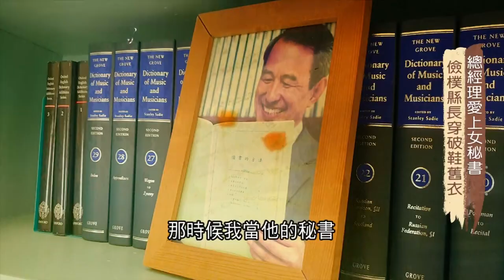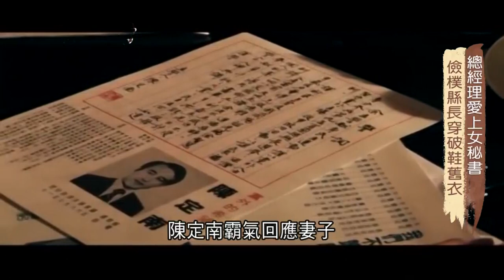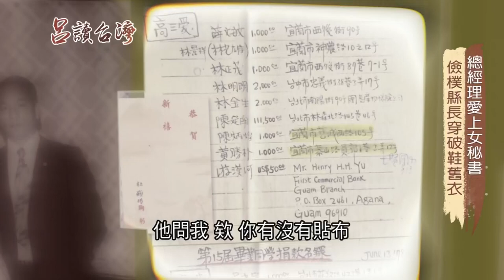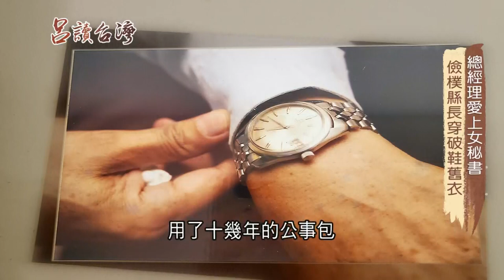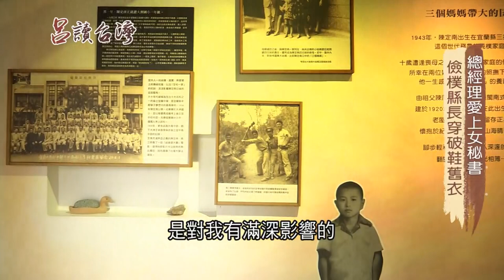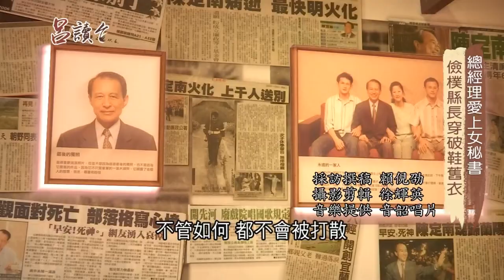總經理愛上女秘書！張昭義稱陳定南連"郵票的角度"都非常堅持 曝"勤儉"個性鞋底都磨破了仍捨不得換...｜呂捷 張齡予主持｜【呂讀台灣】20200906｜三立新聞台